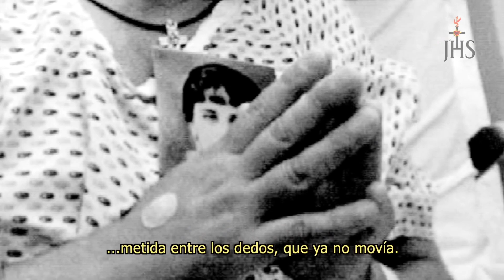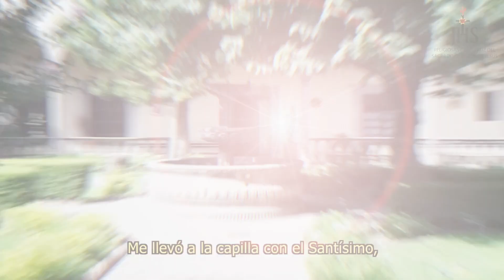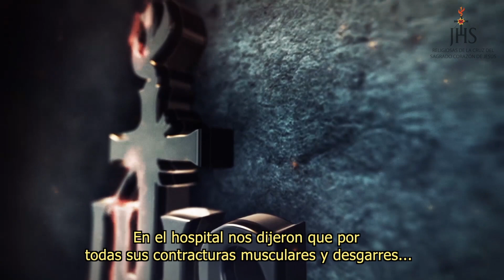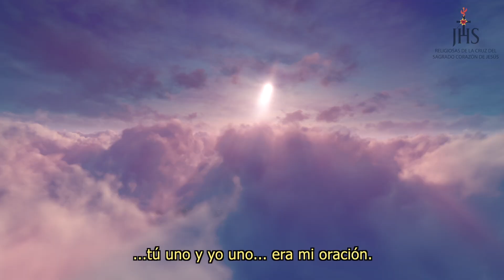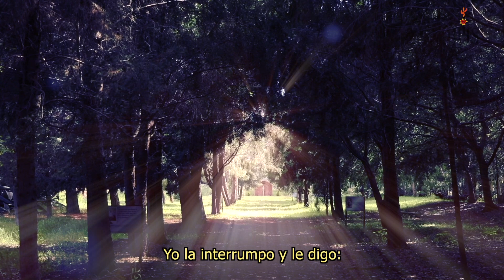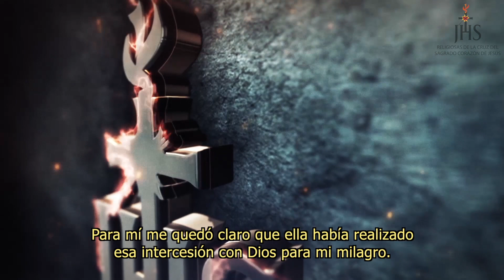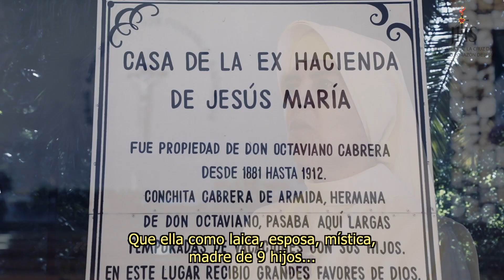El Milagro de Conchita Cabrera de Armida - Testimonio del milagro por una Santa de nuestros tiempos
Testimonio del milagro que llevó a los altares a "Conchita" Cabrera de Armida